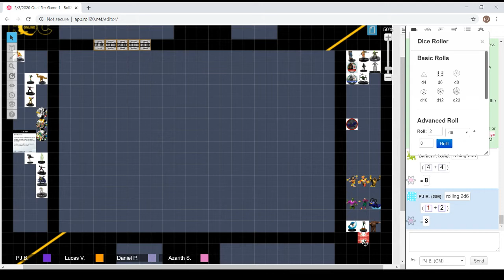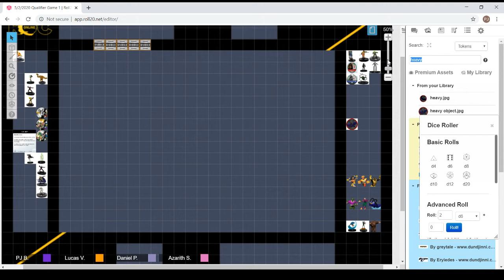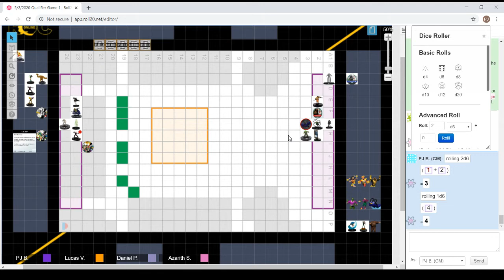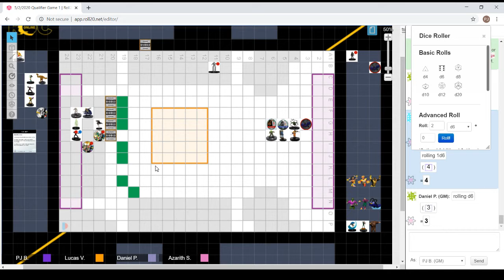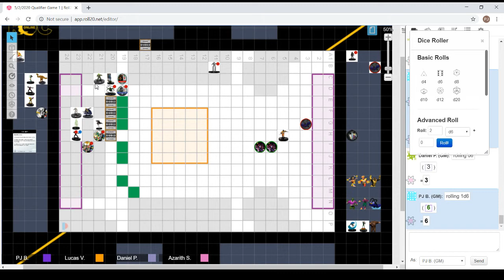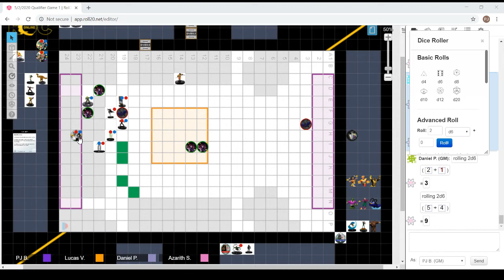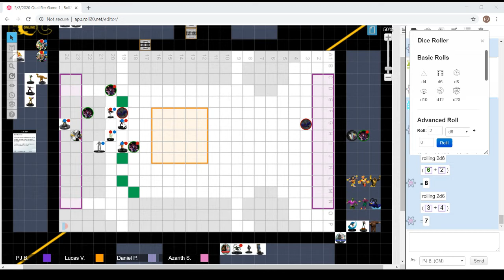Yancy South Golden Age 400 Limited Named Theme Highlander! vs Dan Powell!